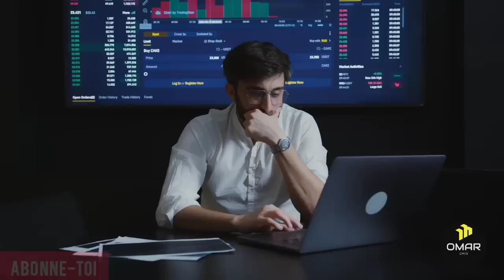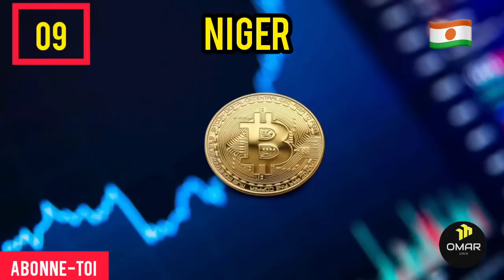Les pays les plus riches d'Afrique de l'ouest [2022]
Dans cette vidéo vous avez les 16 pays de l'Afrique de l'ouest classés du plus pauvre au plus riches : Superficie, population et PIB nominal.